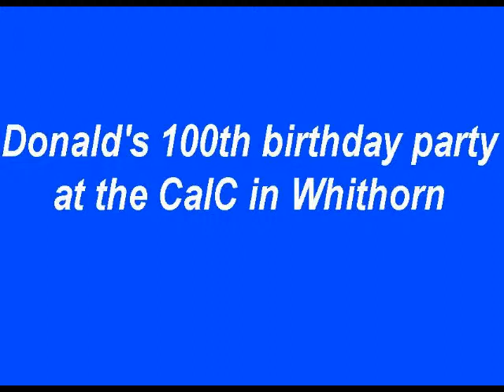Donald's HUNnerth birthday at the CalC in Whithorn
Old Cloudy the Tim turncoat hits a HUNner . He still has a brick at Ibrox!
Donald McLeod. Born Isle of Bute, 2, December, 1940 - Died, Whithorn, 11, February, 2010.